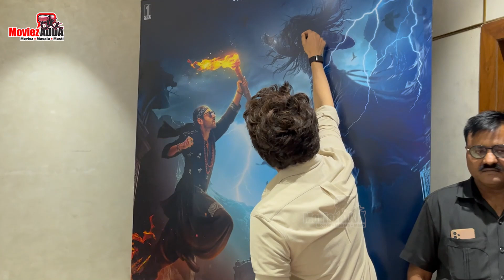Kartik Aaryan Spotted T-Series Office For Bhool Bhulaiyaa 3 Promotion